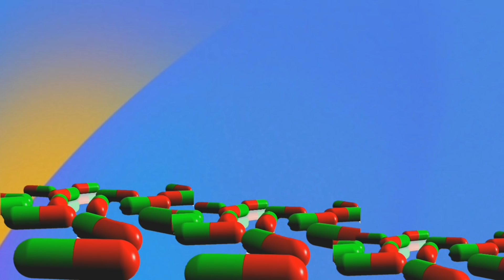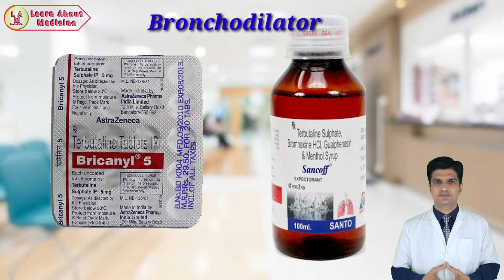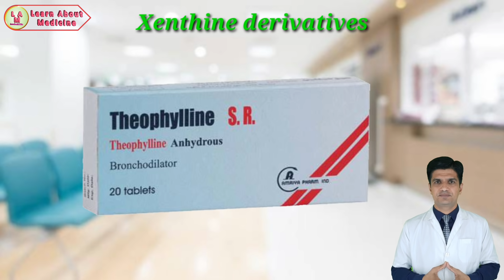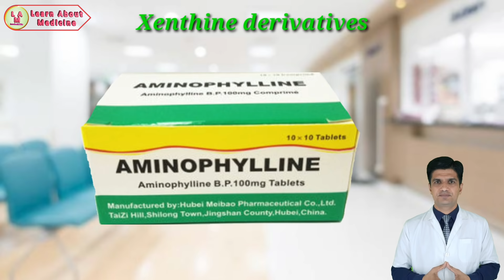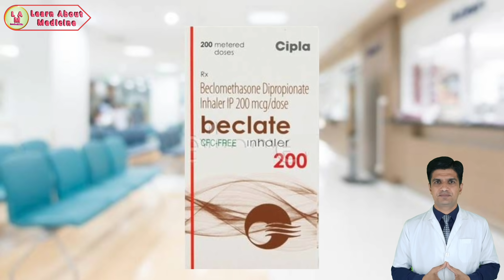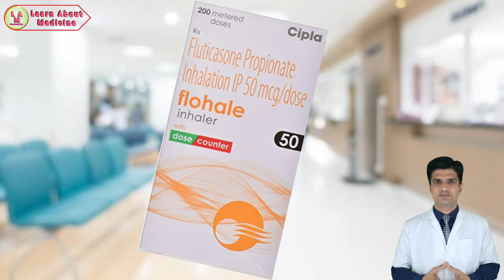Mostly use medicine for bronchial asthma |Breathing Problem medicine